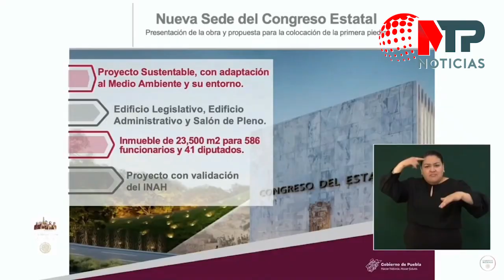Así serán dos nuevos distribuidores viales en Puebla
¡Pronto se estrenará un nuevo distribuidorvial en el entronque de Amalucan y en la zona de la CentralDeAbasto en ciudad de Puebla! Aquí los detalles